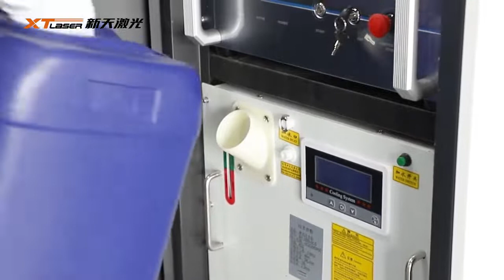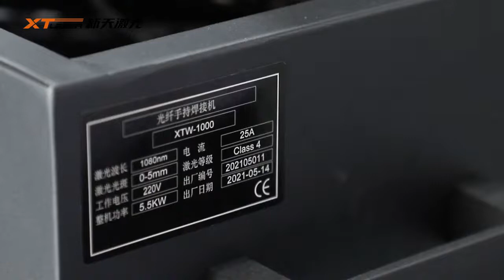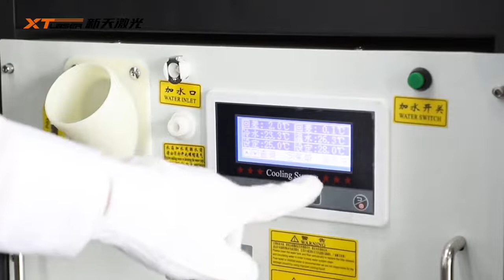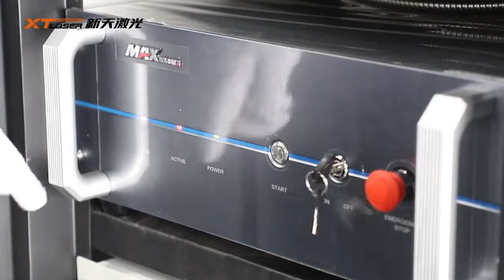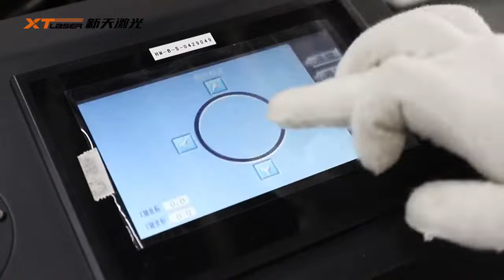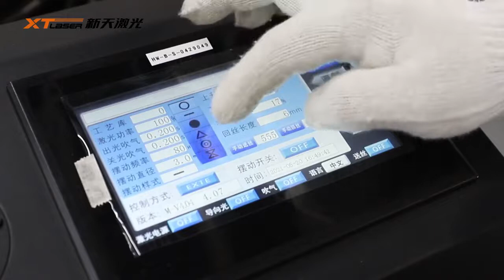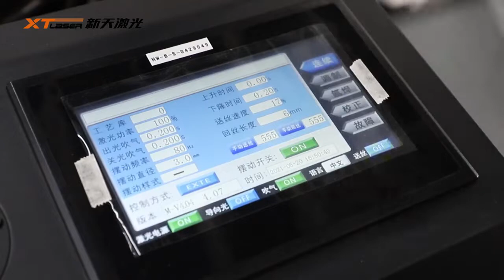handheld fiber laser welding machine operation video 1